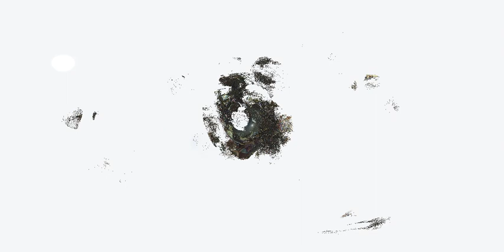Mandelbulber2 Keyframe Animation